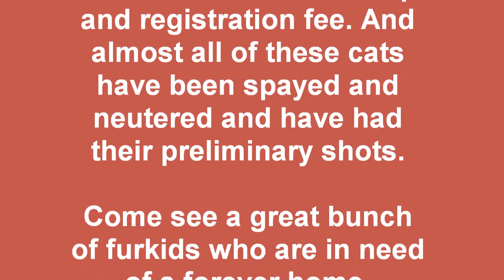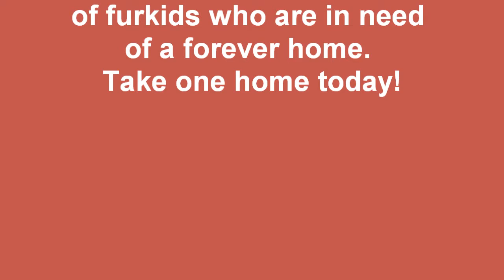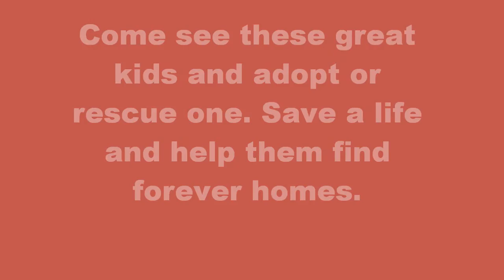Cats DCAC Available 4 9 2012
Cats DCAC available 4 9 2012  Douglas County Animal Control
1755 County Services Road
Douglasville, GA 30134

Operational Hours:
Monday - Closed to the Public however Rescues Welcome
Tuesday - Saturday 10 A M - 5 P M
Sunday 2 P M - 5 P M

The adoption fee for all dogs and cats is $35 which includes a microchip fee. All pets are required to be spayed or neutered within six months of adoption. Yearly rabies vaccinations are also required.